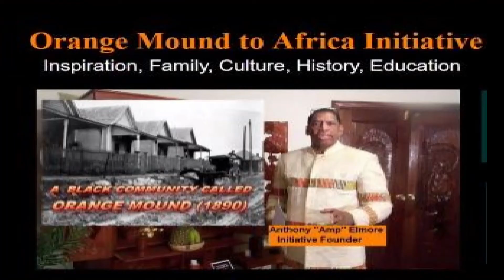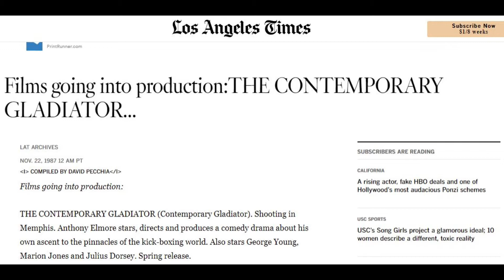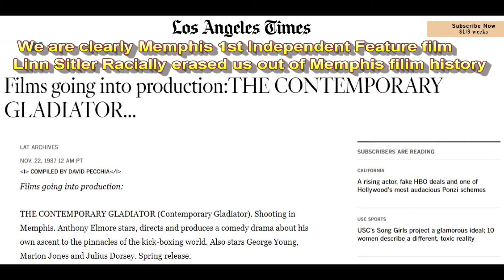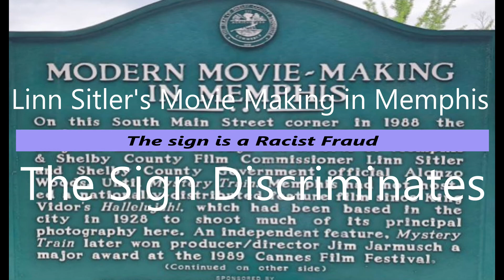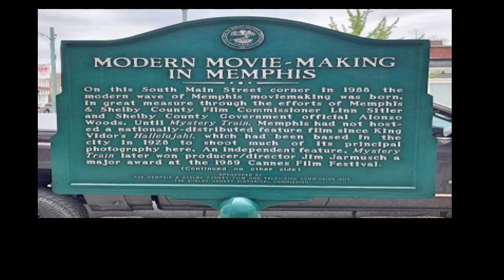Linn Sitler's Modern Movie Making in Memphis signis a racist Fraud.mp4